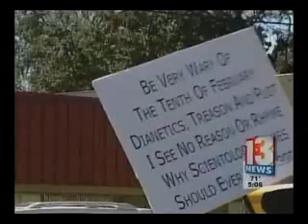WPDE News (Orlando, FL)